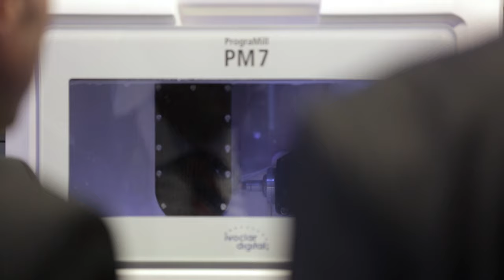Ivoclar Digital - News area at IDS 2017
Learn more about our innovations and new technologies in the field of CAD/CAM. Don’t miss the chance to experience our new PrograMill milling machines and our comprehensive materials portfolio.